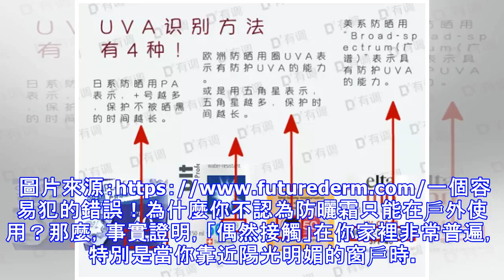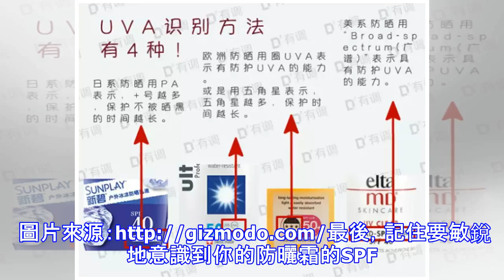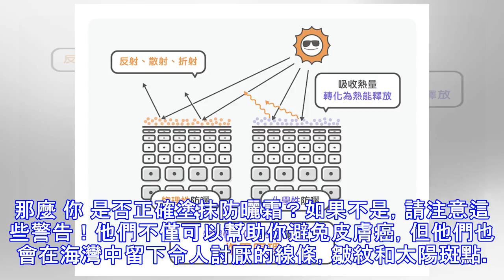以下是如何正確使用防曬霜[避免7個危險錯誤]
如果你認為只要購買防曬霜，並在每次去海灘時都戴上防曬霜，就不會受到日光的傷害，所以再想一想。實際上防曬霜的應用比眼睛還要多！為了做到正確，要知道你做錯了什麼。以下是使用防曬霜時最常見的七個錯誤：錯誤＃1：您一整天都不重新申請。如果你有一個大型的海灘日計劃，你可能會記得戴防曬霜是必不可少的。這很棒，但是你知道在你離開海灘前幾個小時申請一次就不會削減它嗎？首先，你應該在離開家之前 塗抹防曬霜，但你也需要注意瓶子上的再次塗抹 警告。大多數方向表示每2到4個小時重新申請一次，游泳後或者特別熱，並且大量出汗時，可以重新申請。錯誤＃2：你認為你在室內不需要防曬霜。圖片來源：https：//